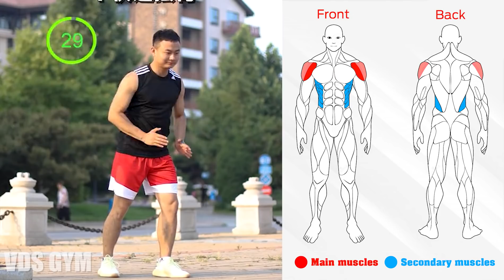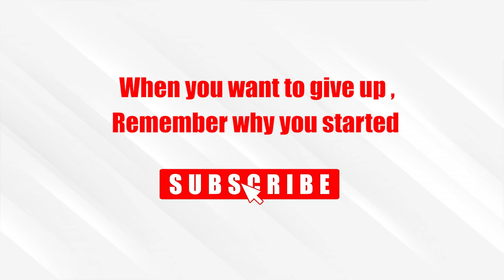Weight loss motivation | Exercises to lose weight in the morning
VDS GYM